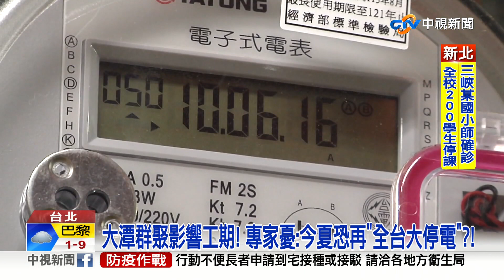大潭群聚影響工期! 專家憂:今夏恐再"全台大停電"?!│中視新聞 20220401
疫情連環爆竟然會讓台灣缺電嗎?桃園大潭電廠群聚，累計88人確診，原定要在6月底完工的8號機，幾乎無法如期完成，專家推估將少掉約2.8%的備轉容量。今年夏天供電更吃緊，如果又有大型機組故障，恐怕又會發生"全台大停電"。